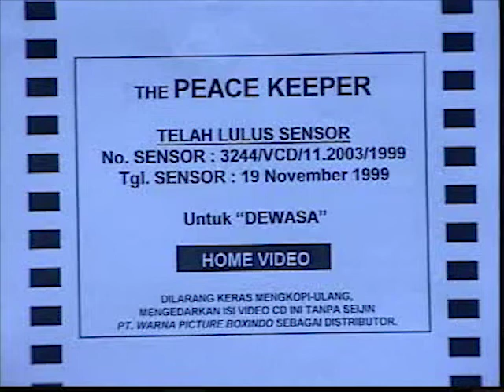Opening to The Peacekeeper (1997) 1999 VCD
The opening is as follows:

Warna Picture Boxindo logo
Nu Image logo